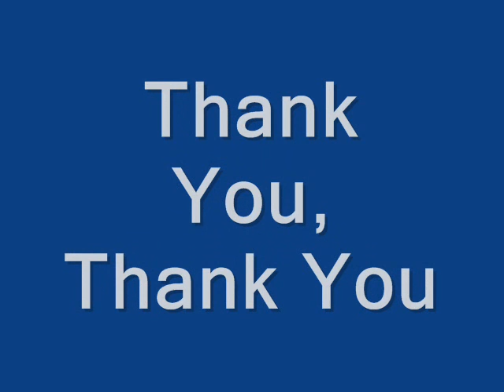Gazu the Toe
Funny Joke